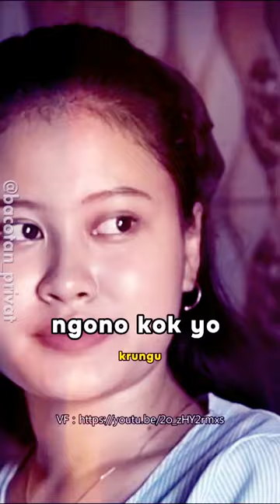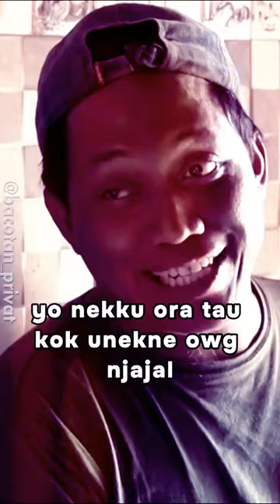BU GURU LULUK - BARDOLO BILANG PIYE 😄🤣 jowolucu BOJO LORO PELOSOK DIGITAL